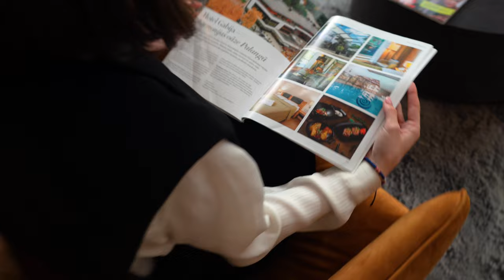Vasara su HOTEL GABIJA Palanga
Sakoma, kad gera KOMANDA - organizacijos vizitinė kortelė! hotelgabijapalanga vasarasugabija Na, o viešbučio GABIJA kolektyvas vasarą pasitinka su plačiomis šypsenomis, geromis emocijomis, ir paruošę daug NAUJIENŲ! 🚤⛱
Su šokio judesiais pirmyn į saulėtą VASARĄ! Laukiame svečiuose!